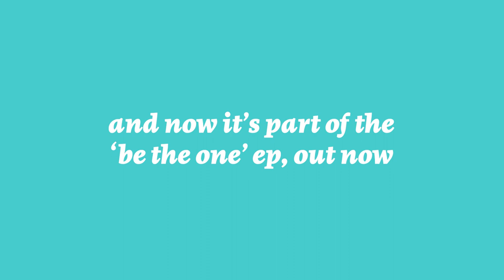Be the One (Modular Pop Performance) & EP Release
Born from modular, reborn with the Hydrasynth in Ableton.

Patch notes:

This is a really simple patch, really. Just using the system like a groovebox.
Hermod is sequencing the Piston Honda, Plaits, and Pico Voice and O-Coast. I had some tuning issues on the Pico Voice I fixed in post for the released track. I use the mute track function on the Hermod to bring parts in and out. The sample is coming through the Radio Music module through the Harvestman Polivoks Filter. Drums are from the vpme QD and Pico Drum 2, sequenced via the KeyStep Pro. Vocals are processed through the Perform VE, and the Hydrasynth is doing pads.